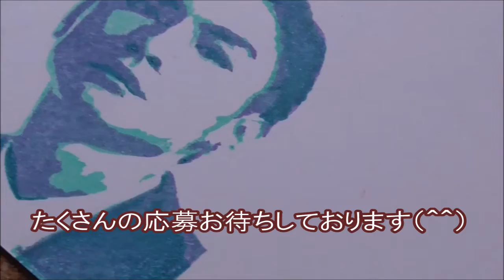【プレゼント企画】高良健吾の消しゴムはんこプレゼント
以前にリクエストを受けて彫らせていただいた物です。

ご希望の方にプレゼントいたします。

コメント欄にご希望の旨と、今後彫ってほしいリクエストを

お書きください。

当選された方のコメントに、こちらからお返事いたしますので

４/２８(日)をまでにお返事頂けない場合は他の方にお渡しします。